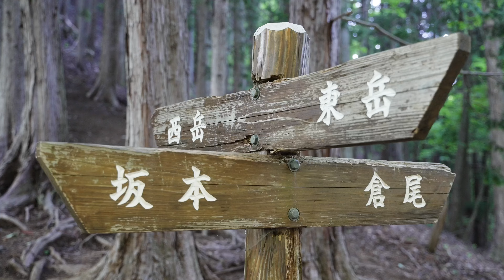【4K完登動画】双子山祠エリア、ダースベイダー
双子山祠エリアの「ダースベイダー」は、双子山黎明期に内藤直也氏によって拓かれたクラシックプロブレム。豪快なコルネクライミングで人気の「鬼ヶ島」と中間部までを共有し、弱点を突いてトラバース気味に抜ける「鬼ヶ島」に対し、そのまま直上してホールドの乏しいヘッドウォールを最上部まで抜けるのが「ダースベイダー」である。核心は未発達なコルネの破損で生じたマイクロエッジを駆使し、コンディションに左右されるが、五月の猛暑の中、大西氏が完璧な完登シーンを見せてくれた。
クライマー：大西良治氏